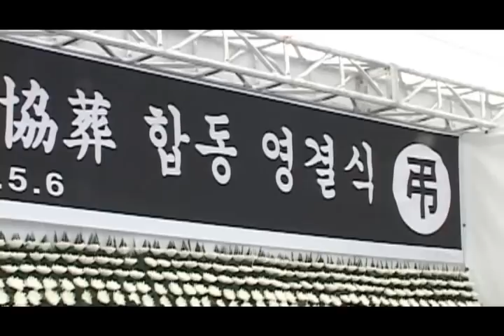눈물로 치뤄진 금양호 실종선원 영결식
금양98호 실종선원들의 영결식이 사고 34일 만에 치뤄졌다.

6일 오전 10시 인천시 경서동 신세계장례식장 앞에서  유가족 등 250여명이 참석한 가운데 7명의 영결식이 수협장으로 치뤄졌다.

유가족들은 영결식 내내 눈물을 감추지 못했고 헌화를 시작하자 오열했다.

영결식을 마친 한국인 실종선원 6명의 유품이 인천시 부평구 인천가족공원 시립화장장에서 시신을 대신해 화장이 치뤄졌다.